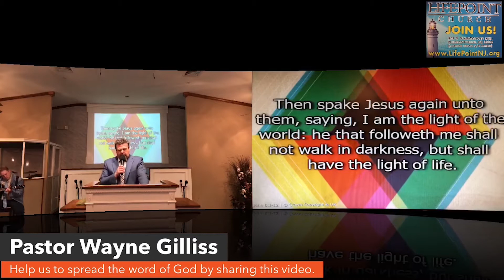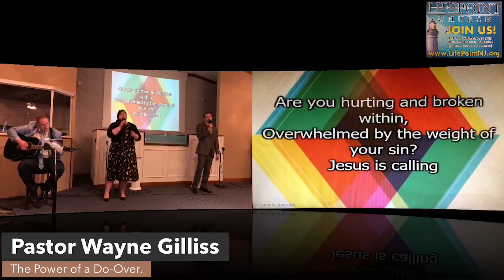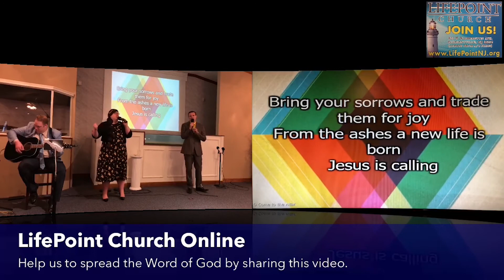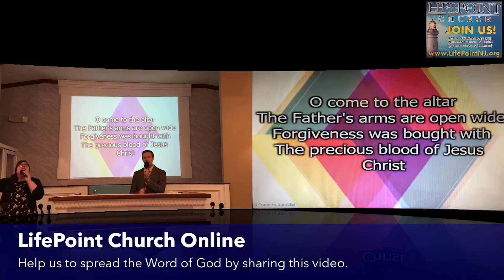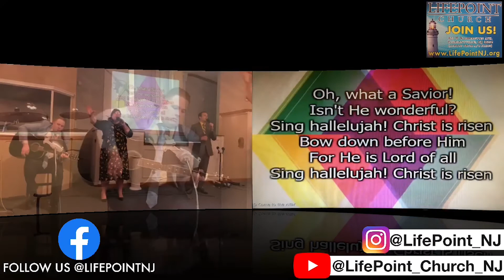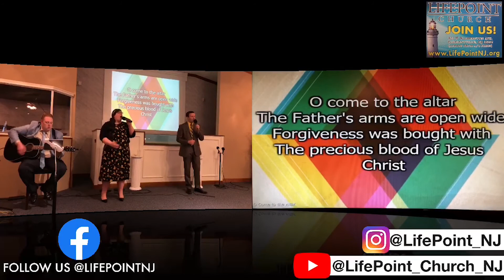Volver a Empezar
Pastor Wayne Gilliss Predica sobre Volver a Empezar el domingo 26 de abril de 2020.